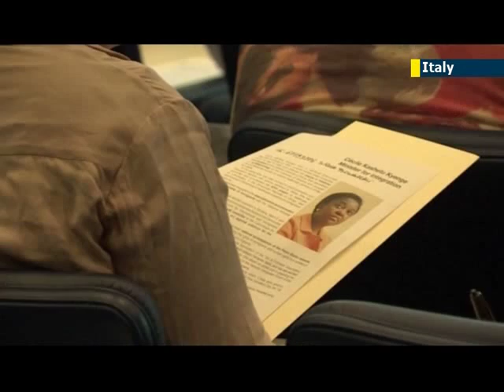Italy's first black Cabinet Minister Cecile Kyenge talks about the racism she has faced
Italy's first black government minister Cecile Kyenge has dismissed racist attacks against her, including from political opponents in the far-right Northern League, stating that she is "not afraid".